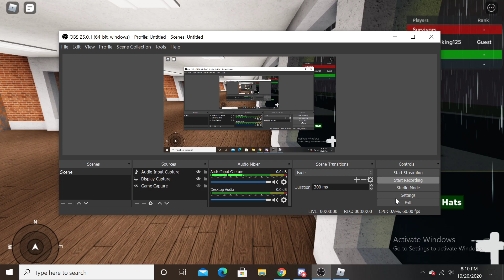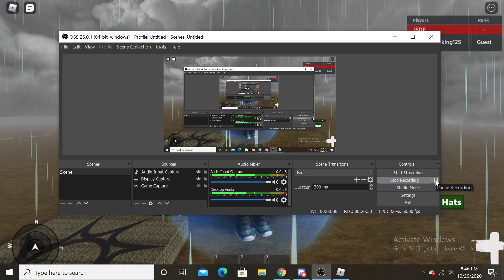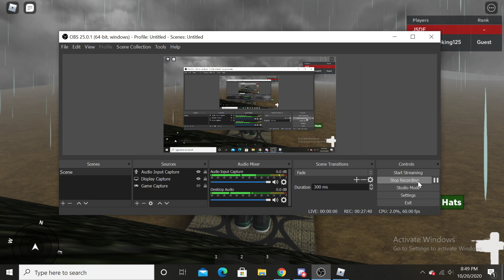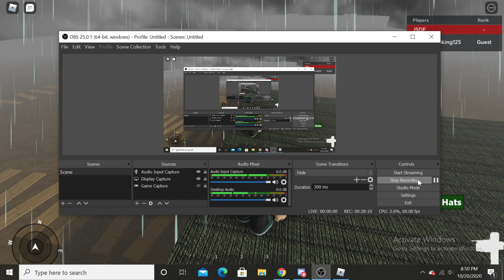Japan Millitary - Roblox | Recovery Method [回復方法]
So many things in these games.